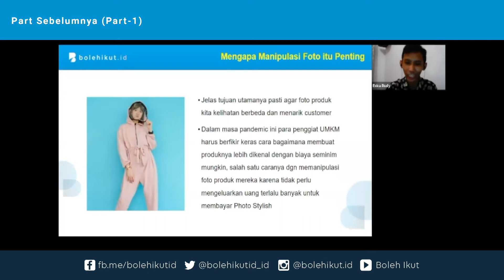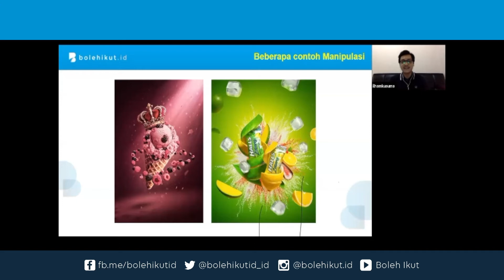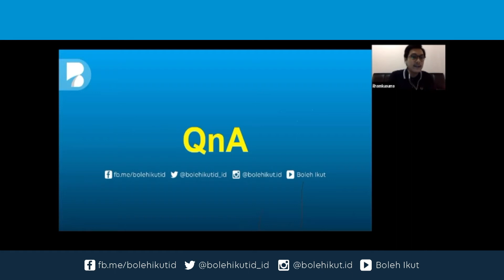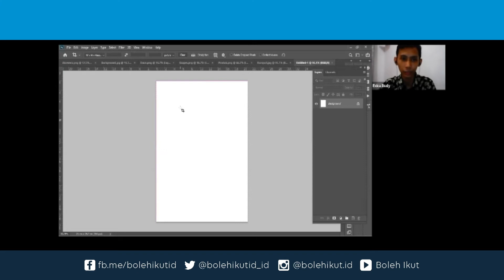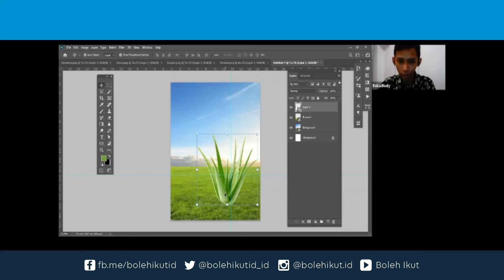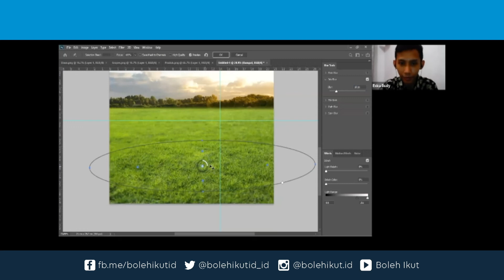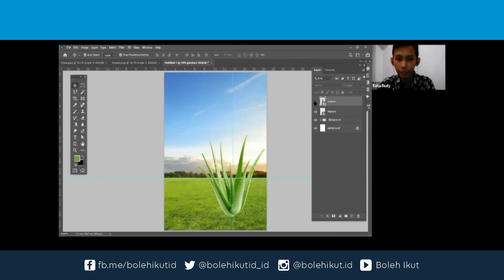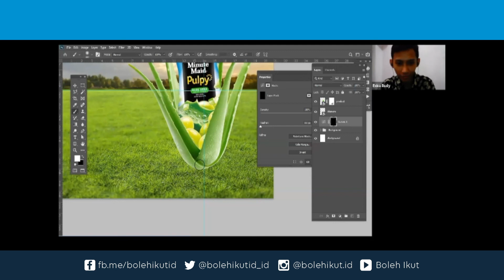Cara Edit Photo Product Manipulation PART 2 - Webinar Bolehikut.id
Sesi webinar kali ini bolehikut.id membahas Manipulasi Foto agar terlihat menarik dan bagus dengan menggunakan photoshop bersama Exka Rudi dan Ilham Kusuma sebagai moderator

Jika terdapat pertanyaan atau mau request topik selanjutnya, silahkan tulis di kolom komentar.

salam Bolehikut.id